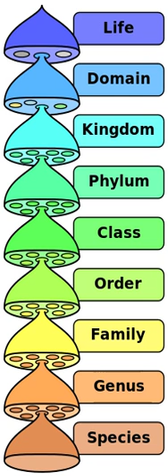Subclass (biology) | Wikipedia audio article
This is an audio version of the Wikipedia Article:
Subclass (biology)

SUMMARY
In biological classification, class (Latin: classis) is  a taxonomic rank, as well as a taxonomic unit, a taxon, in that rank. Other well-known ranks in descending order of size are life, domain, kingdom, phylum, order, family, genus, and species, with class fitting between phylum and order. As for the other well-known ranks, there is the option of an immediately lower rank, indicated by the prefix sub-: subclass (Latin: subclassis). For example, dogs are in the class Mammalia.
The composition of each class is determined by a taxonomist. Often there is no exact agreement, with different taxonomists taking different positions. There are no hard rules that a taxonomist needs to follow in describing a class, but for well-known animals there is likely to be consensus.
In botany, classes are now rarely discussed. Since the first publication of the APG system in 1998, which proposed a taxonomy of the flowering plants up to the level of orders, many sources have preferred to treat ranks higher than orders as informal clades. Where formal ranks have been assigned, the ranks have been reduced to a very much lower level, e.g. class Equisitopsida for the land plants, with the major divisions within the class assigned to subclasses and superorders.